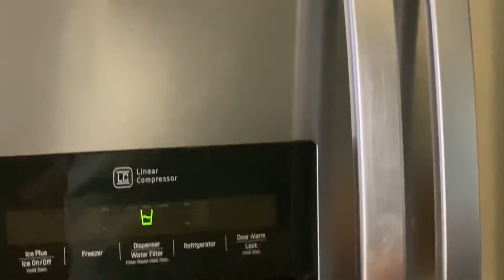COMO CAMBIAR FILTRO DE REFRIGERADOR Y COMETÍ UN ERROR 😑 COMO SE VUELVE A PROGRAMAR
Como cambiar el filtro de refrigerador y hice un error muy común que le pueda ayudar a usted no hacer el mismo error.
Comparte Comparte nuestros videos❤️